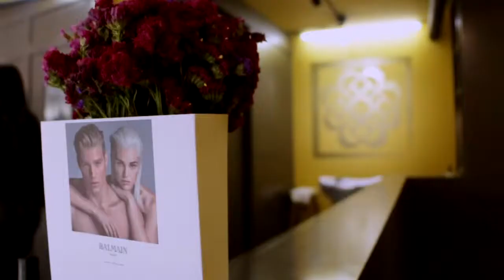Bullet Balmain en exclusiva para Balmain Paris Hair Couture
Bullet Hairdressing Club presenta en exclusiva para México Balmain Paris Hair Couture